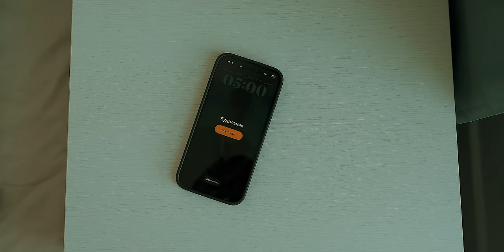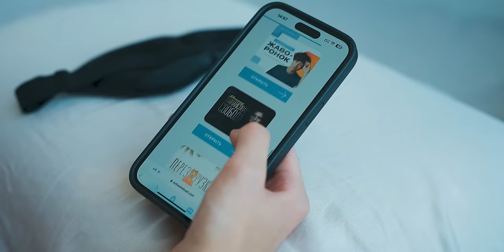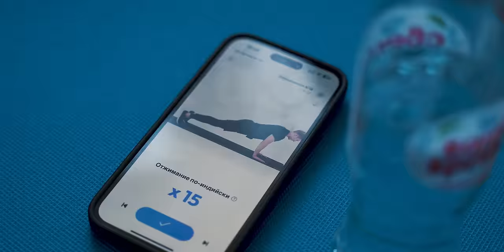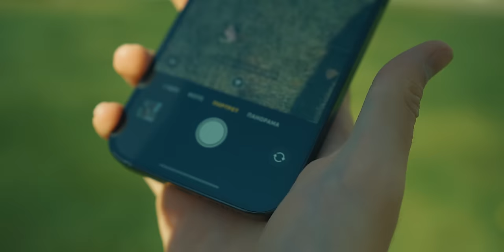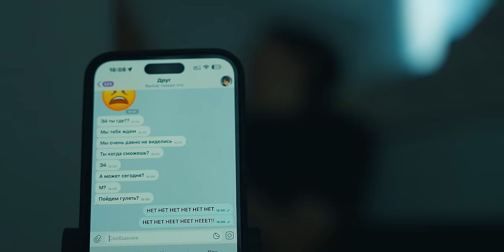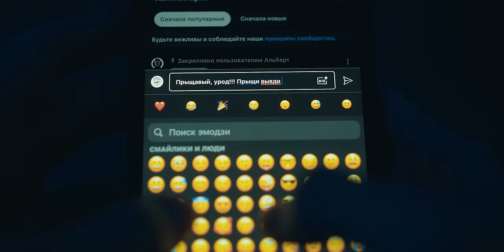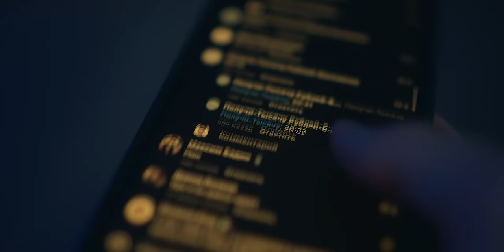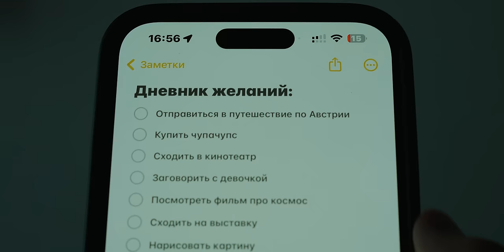10 привычек, чтобы стать счастливым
Бесплатный курс по профориентации от Skillbox! Пройдите тест и выберите профессию, которая подойдет именно вам

Улучши свою жизнь! Школа «Перезагрузка»

10 привычек, чтобы стать счастливым. Как стать счастливым человеком? Как быть счастливым? Какие полезные привычки успешных людей внести в жизнь, чтобы стать счастливым? Как улучшить свою жизнь? Как изменить свою жизнь? Что такое счастье? И какие 10 привычек внести в свою жизнь, чтобы стать лучшей версией самого себя? Как начать ценить жизнь? Как жить в моменте? Это всё Вы узнаете в видео про счастье и полезные привычки.

Таймкоды:
00:00 - Что такое счастье?
01:57 - 1. Стабильный режим сна
02:48 - 2. Правильное питание
03:30 - 3. Регулярный спорт
04:29 - 4. Постоянное обучение
05:58 - 5. Больше фотографируйте себя
07:39 - 6. Научитесь говорить «нет»
08:12 - 7. Регулярно путешествуйте
09:28 - 8. Откажитесь от негатива
11:09 - 9. Цифровой детокс
12:31 - 10. Ведите дневники
14:14 - Жизнь дана для жизни!

Реклама. ЧОУ ДПО «Образовательные технологии «Скилбокс (Коробка навыков)» ИНН 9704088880 Erid: Kra242cMu

Дубляж осуществлен нейросетями и может содержать неточности.